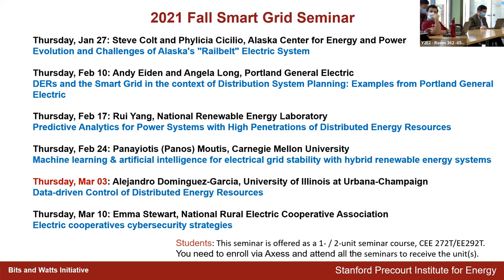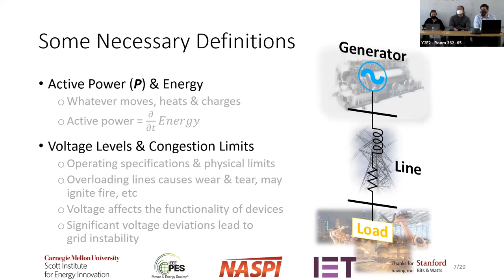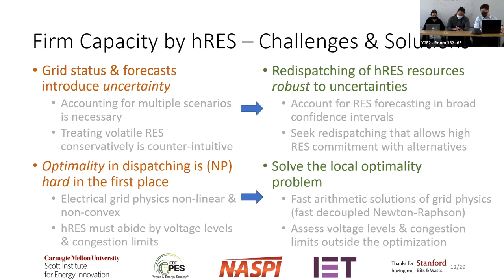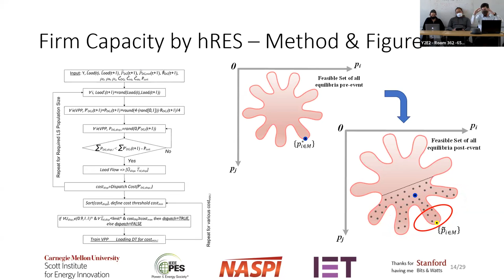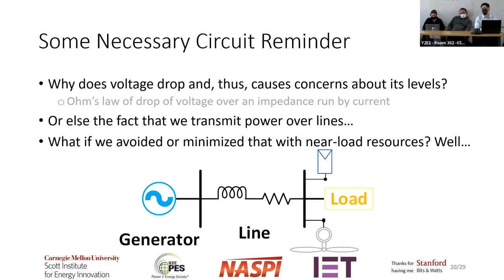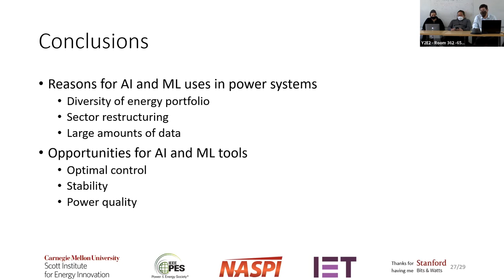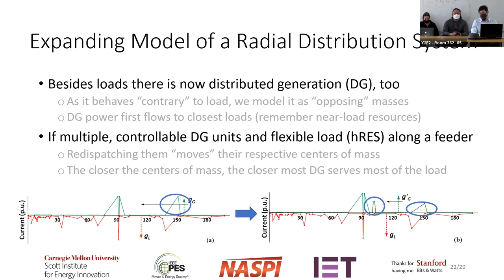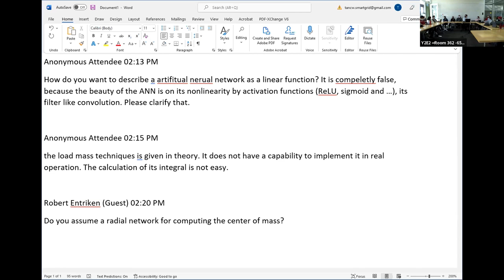ML and AI for Grid Stability with Hybrid Renewable Energy Systems | Panos Moutis |Smart Grid Seminar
Panos Moutis discusses how machine learning and artificial intelligence are fitting tools for operational control of hybrid renewable energy systems. Moutis is a special faculty with the Scott Institute for Energy Innovation at Carnegie Mellon University. He received a PhD in electrical and computer engineering at the National Technical University of Athens, Greece (Feb. 24, 2022).